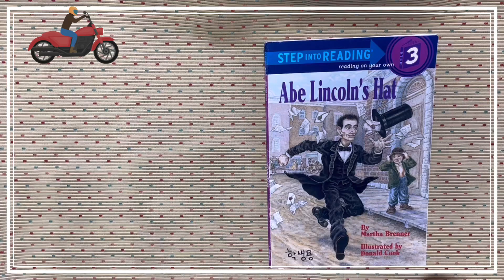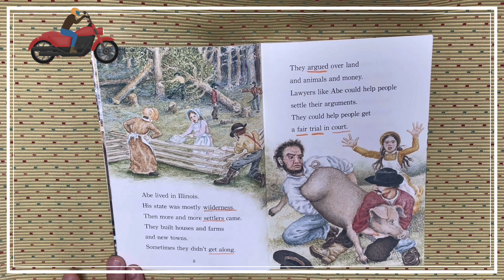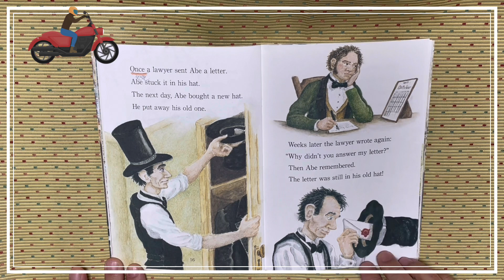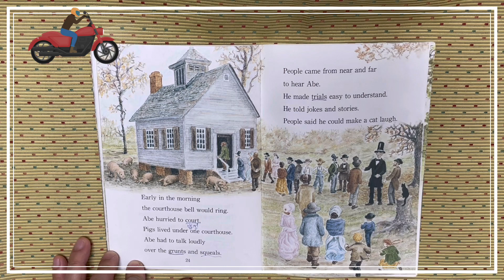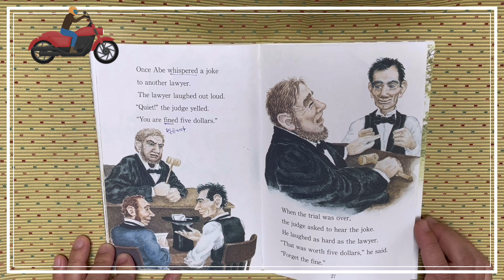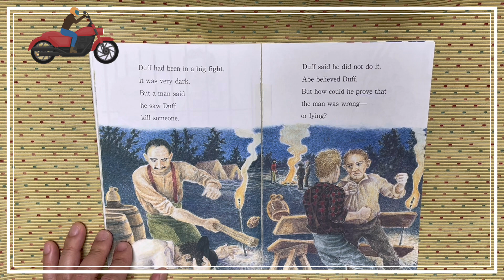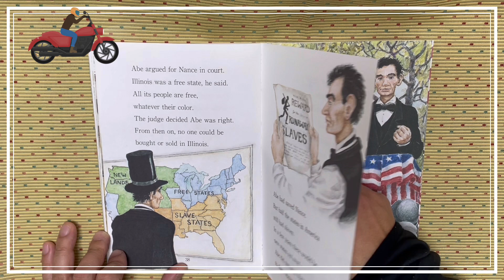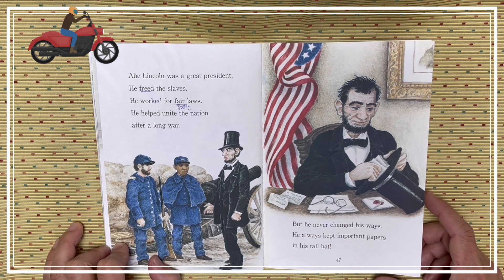S3 3024 Abe Lincoln Hat#story